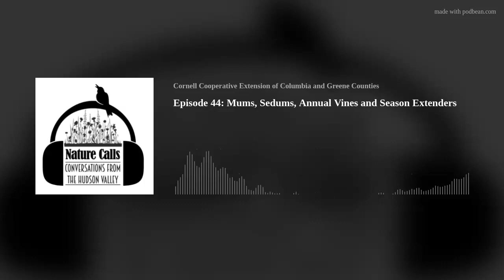Episode 44: Mums, Sedums, Annual Vines and Season Extenders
This podcast episode of Nature Calls: Conversations from the Hudson Valley is perfect for the autumnal season. Extending the growing season, mums, asters, sedums and annual vines are all topics of conversation during the fall in New York.
The Veggie Patch with Teresa Golden covers a wide range of options to help extend the gardening season, including cloches, row covers and hoop houses. These tips and tools may allow your garden to keep producing for a few weeks longer than if left to Mother Nature’s own devices.
The Cover Up with Jean Thomas and Tim Kennelty is also quite timely. Morning Glories are the featured annual vines, but this category extends to gourd and mini-pumpkin vines, scarlet running beans, and more. Sedums and Hens and Chicks are featured ground covers (and succulents) in this episode. These herbaceous perennials, commonly known as stonecrops, are great options for rock gardens and other areas that are drought prone.  Both of these vines and ground covers are low maintenance and relatively easy to grow.
Linda Levitt returns with Flower Power. She discusses how to grow popular fall flowers that include Mums, Asters and Montauk Daisies. Including these beautiful plants in your flower gardens will bring lots of fall color to your landscape.
Hosts: Tim Kennelty and Jean Thomas
Guests: Teresa Golden and Linda Levitt
Photo By: Tim Kennelty
Production Support: Linda Aydlett and Teresa Golden
Resources